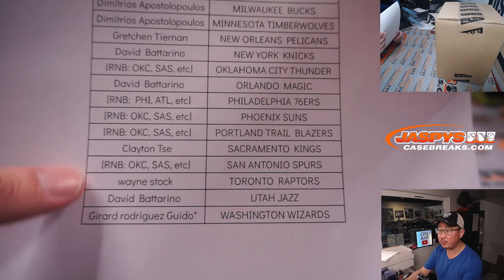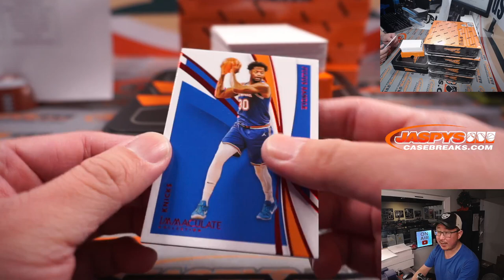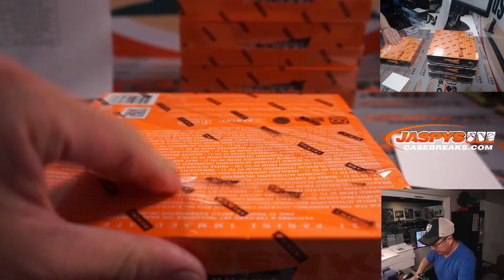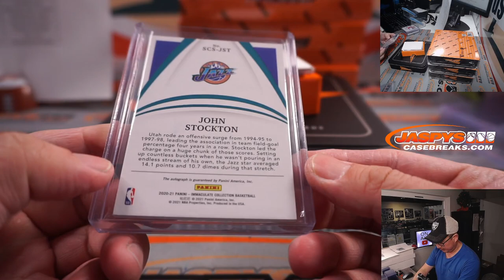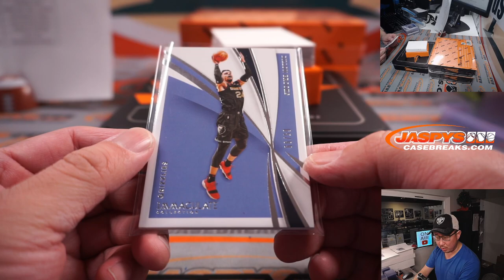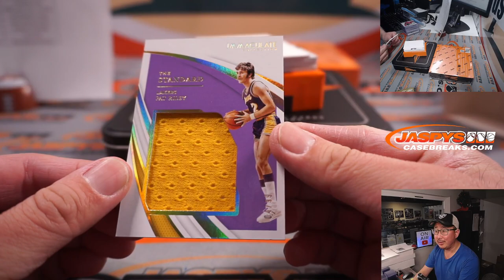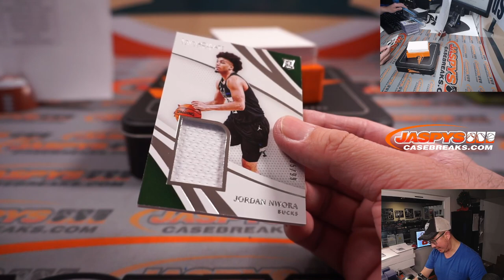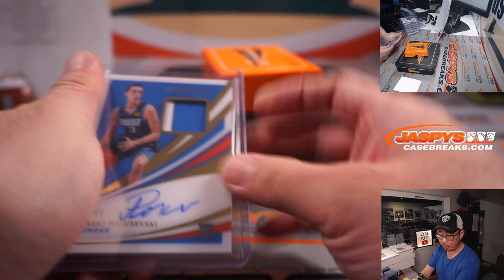M, 01.03.22 ~ 2020-21 PANINI IMMACULATE BASKETBALL 5-BOX CASE BREAK #4 *PYT*